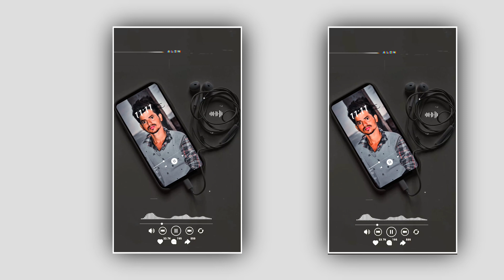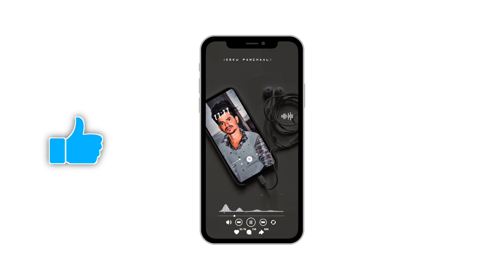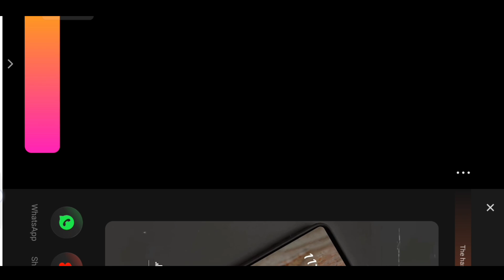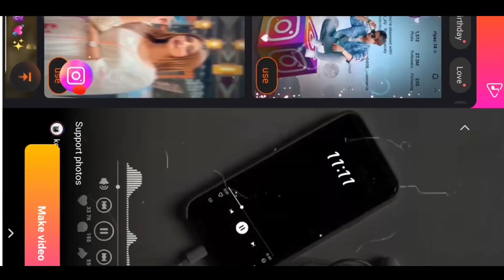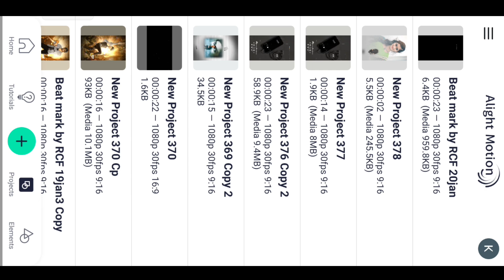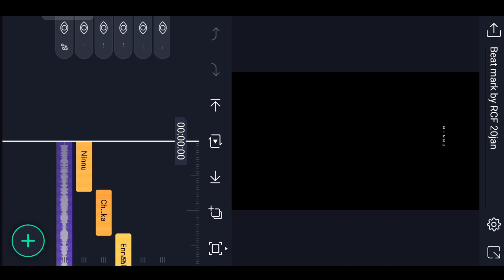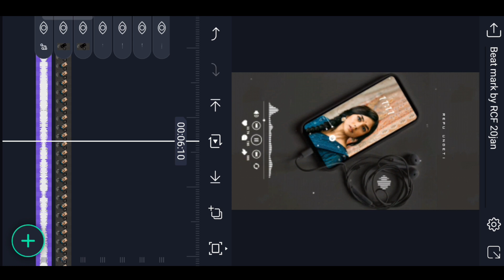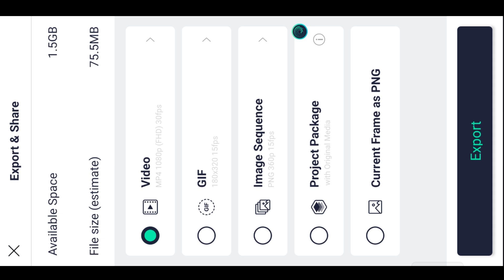👍New Trending Mobile Earphone Editing in Alight Motion Trending Lyrical Video Editing Instagram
Please contact.